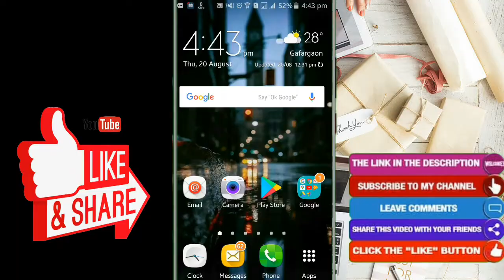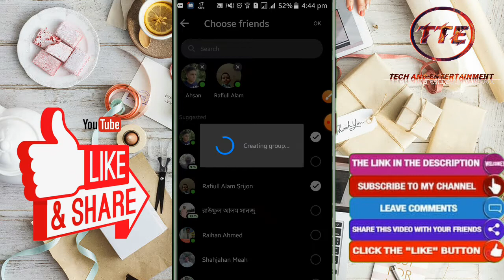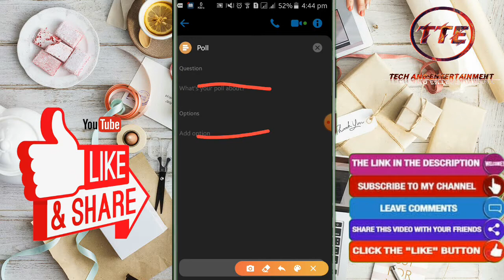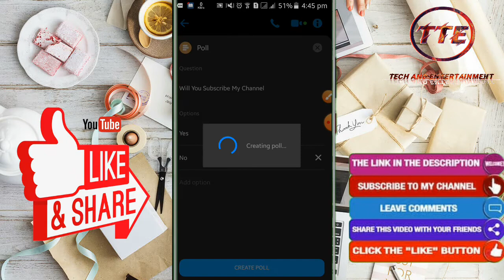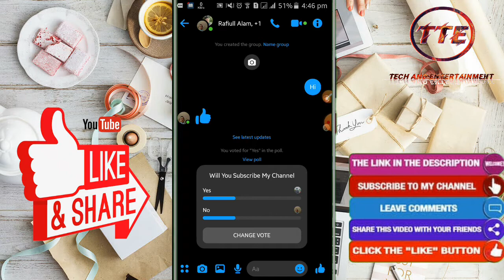Messenger Chat Group এ Poll || How To Start Poll In Messenger Chat Group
This is a Entertainment of Drama And Technology type Youtube Channel.

So, If You Want More Drama Related Videos And Technology Type Videos So Please Like👍 Comments💭 Share🌍 And Subsbscribe🔔 Our Channel To Get More Videos.

⚠warning ⚠